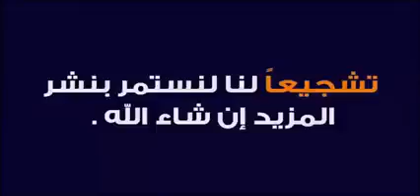أقوى سلوقي عربي